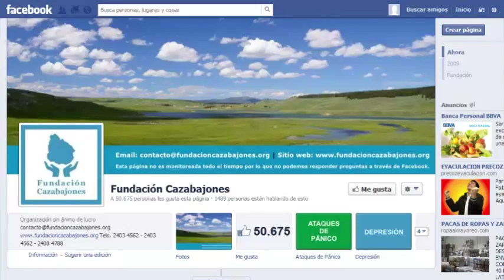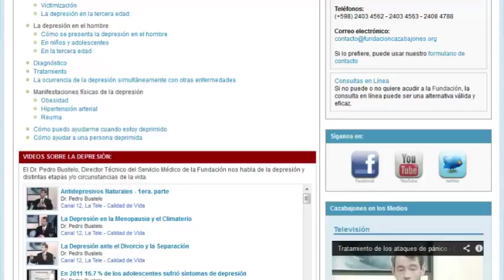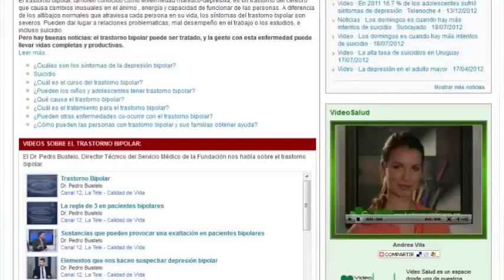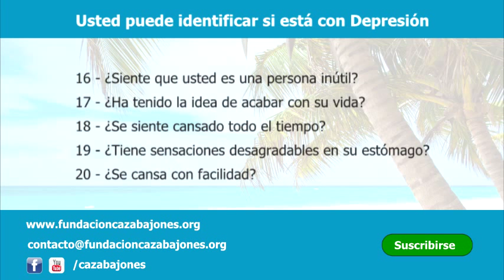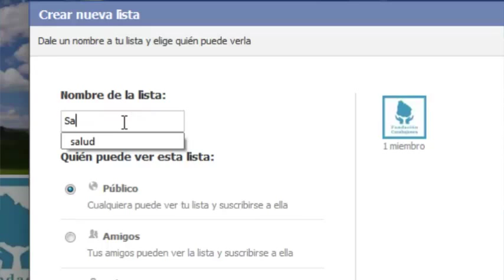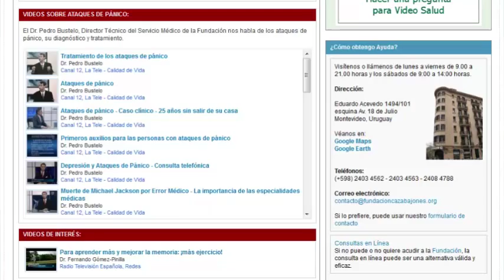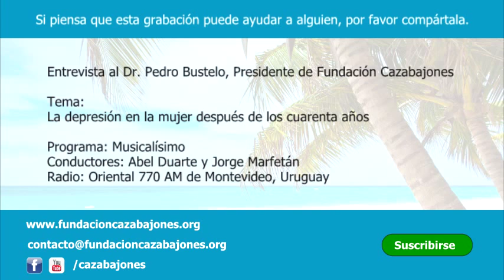La depresión en la mujer después de los 40 años - Fundación Cazabajones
Entrevista al Dr. Pedro Bustelo en radio Oriental 770 AM de Montevideo, Uruguay.
Programa: Musicalísimo
Conducción: Abel Duarte y Jorge Marfetán